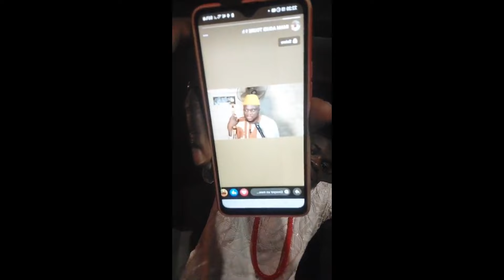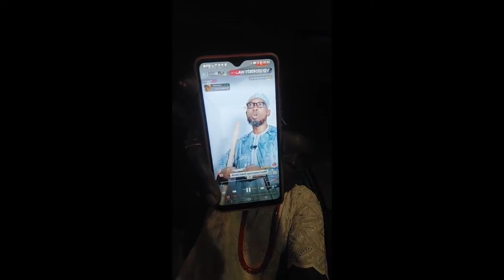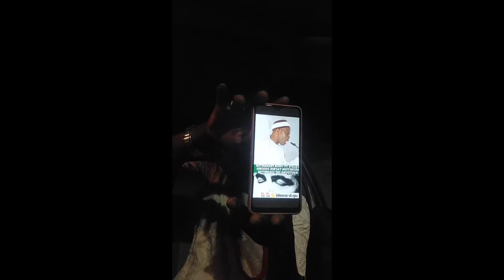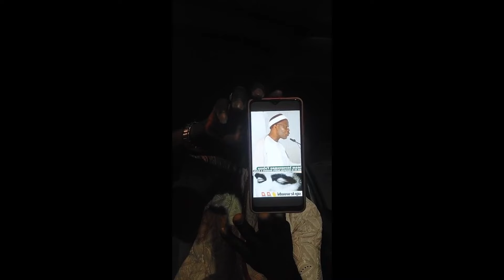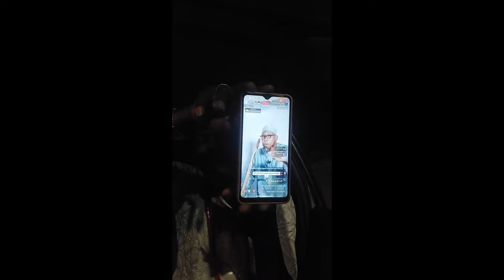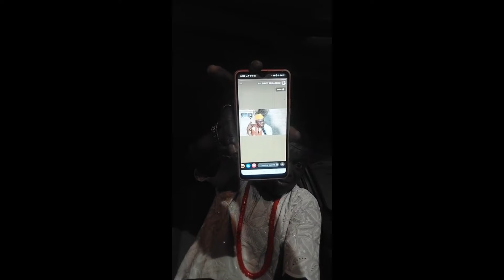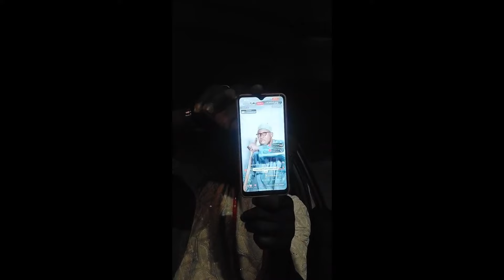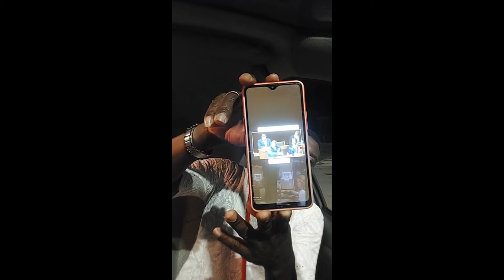Affaire de Woubi en Côte d'Ivoire FÉLICITATION AU CHECK IMAMS B. FOFANA ET A IMAMS BERTHÉ ET A.TOURE